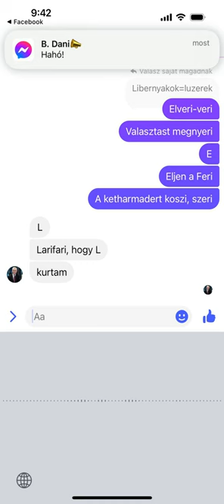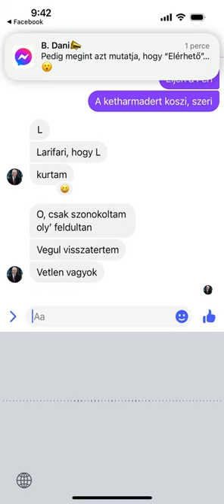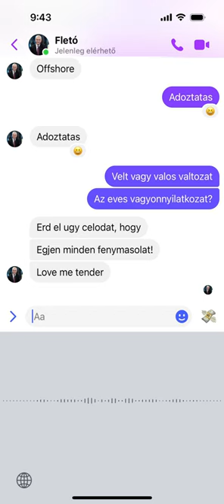ORBAN x GYURCSANY - L.O.V.E. (AI VOICES)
A feldolgozásban Orbán Viktor és Gyurcsány Ferenc mesterséges intelligencia által szimulált hangja hallható, valójában nem ők készítették a felvételt, nem valós közreműködésről van szó!
A zene és a szöveg viszont nem mesterséges intelligencia műve, valódi személyek írták és vették fel. Az AI-al csupán a rögzített hangok lettek Orbán és Gyurcsány hangszínére formálva.

A dalszöveg és a videó összes eleme csupán a képzelet szüleménye, a valósággal való bárminemű egyezés csakis a véletlen műve…

Hangkonvertálás: kits.ai